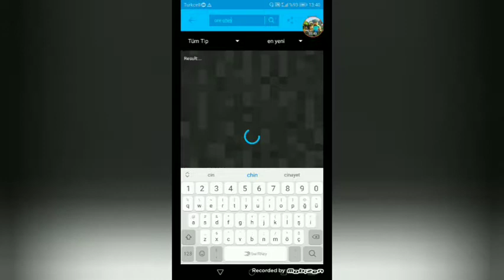Minecraft pe madenci ve maden tavukları modu (MİNECRAFT PE)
Merhaba arkadaşlar bu videoda minecraft pe madenci ve maden tavukları modunu tanıttım videoyu begediyseniz kanalıma ABONE O LİKE ATMAYI UNUTMAYIN